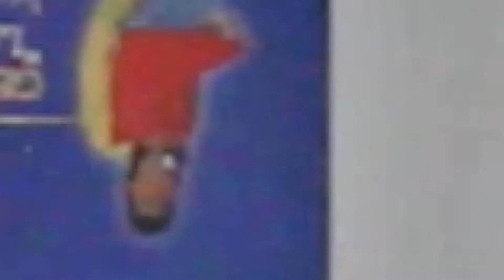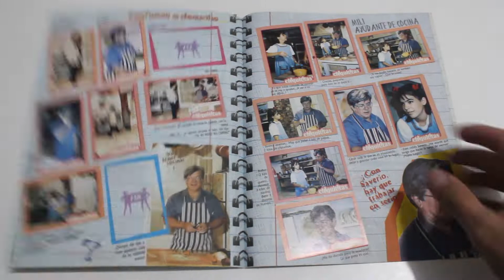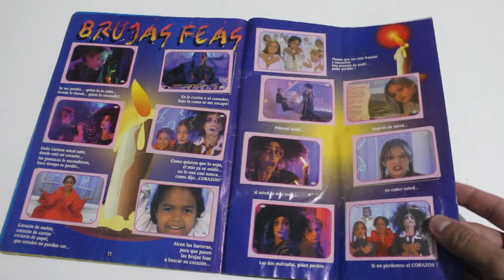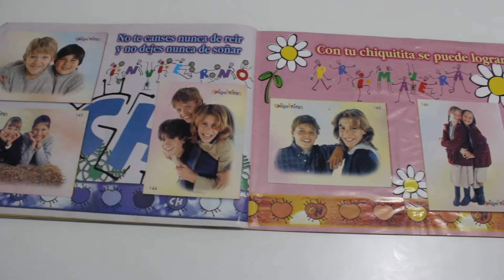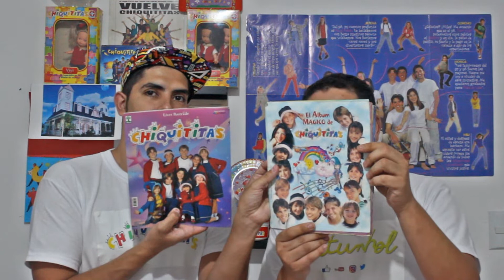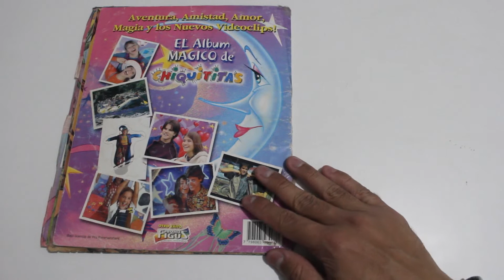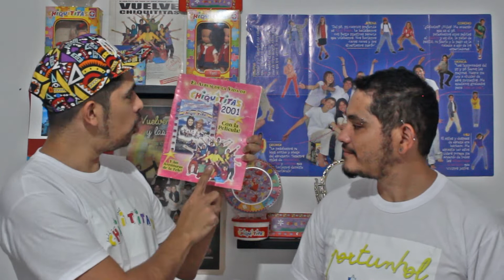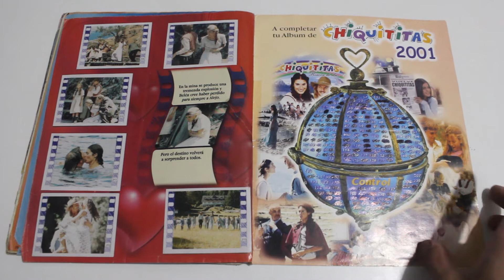CHIQUITITAS - Colección Album de figuritas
CHIQUITITAS - Colección Album de figuritas - Argentina
RECORDAR ES VOLVER A PASAR POR EL CORAZÓN